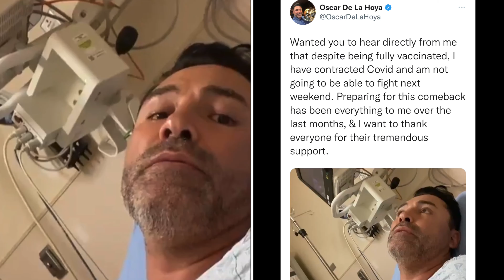Breaking News Oscar Dela Hoya Tested Positive For Covid 19! Will Be Replaced Bu Evander Holyfield!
Linktree: G5JeffTv
Facebook: Jeff Drake or G5JeffTv

Shout out to VP of Operations for G5Jefftv Shane & the General BoxingFirstVlog AKA Blunt Bayless!!